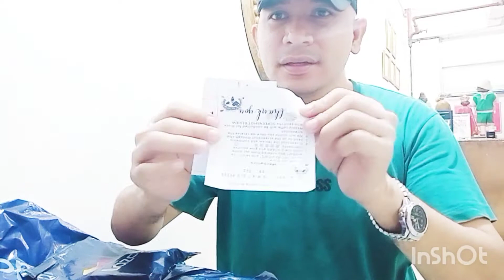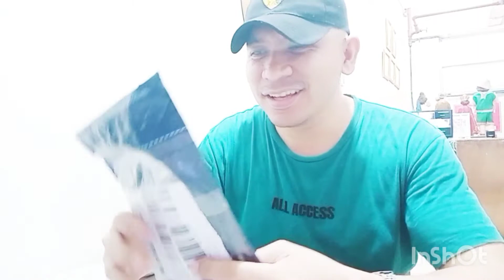ORDER KO SA WAKAS DUMATING NA,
Madali lang mag order sa mga store ngaun,or sa online pero dapat may goal lang kayo Kung magkano,lang dapat Ang gagastusin mo maging masinup ka dapat,